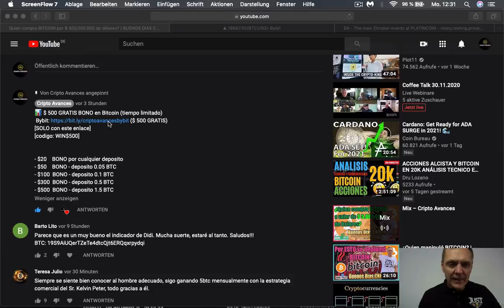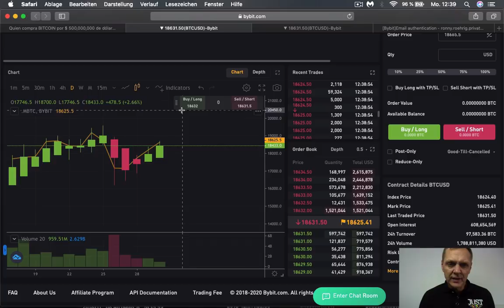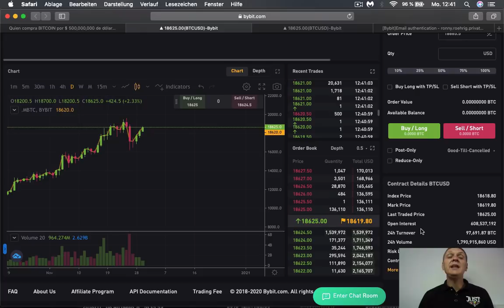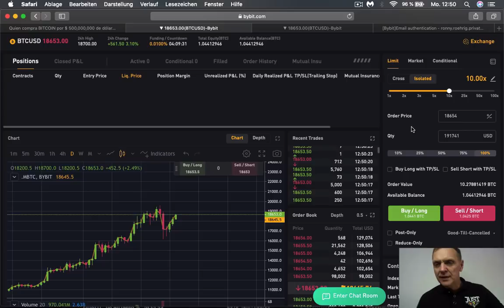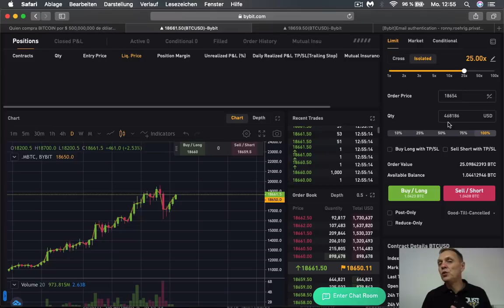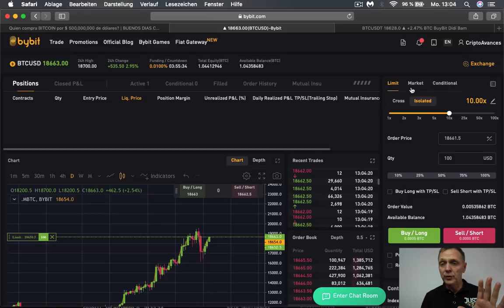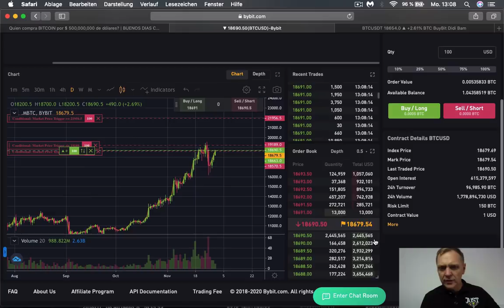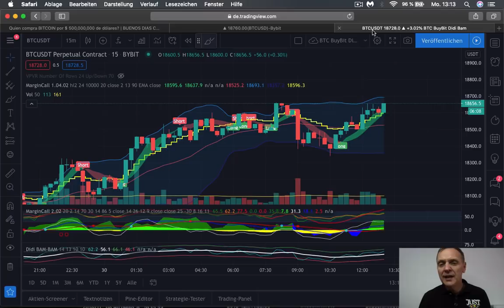Bybit Tutorial ESPAÑOL y BONO hasta $ 500 dólares | BUENOS DIAS CRIPTO | Ronny Röhrig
Bybit Tutorial ESPAÑOL y BONO hasta $ 500 dólare
Es este video Ronny Röhrig te enseña como puedes registrarte en uno de los mejores ex change y en los que puedes recibir un bono muy interesante

Muchas gracias por apoyar a este canal 👏🏼